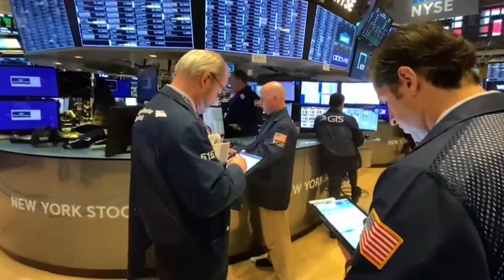El Ibex y el resto de Europa suben con ganas ante el descenso de los casos de coronavirus